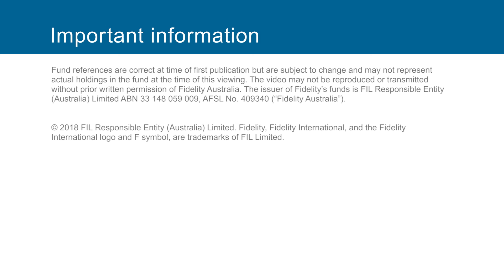The US effect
Rate hikes and trade wars. Alex Duffy looks at the Trump effect and the knock-on implications for emerging markets.
This video is issued by FIL Responsible Entity (Australia) Limited ABN 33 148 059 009, AFSL No. 409340 (“Fidelity Australia”). Fidelity Australia is a member of the FIL Limited group of companies commonly known as Fidelity International.

Prior to making an investment decision retail investors should seek advice from their financial adviser. Please remember past performance is not a guide to the future. You should consider the Product Disclosure Statements (“PDS”) for Fidelity Australia products before making a decision whether to acquire or hold the product. Investors should also obtain and consider the Product Disclosure Statement (“PDS”) for the fund mentioned. The relevant PDS can be obtained by contacting Fidelity Australia on 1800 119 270 or by downloading it from our This video has been prepared without taking into account your objectives, financial situation or needs. You should consider such matters before acting on the information contained in this webpage including any linked webcasts or podcasts. This webcast or podcast may include general commentary on market activity, industry or sector trends or other broad based economic or political conditions which should not be construed as investment advice. Information stated herein about specific securities is subject to change. Any reference to specific securities should not be construed as a recommendation to buy, sell or hold these securities. While the information contained in this video has been prepared with reasonable care, no responsibility or liability is accepted for any errors or omissions or misstatements however caused. References to ($) are in Australian dollars unless stated otherwise. Investments in overseas markets can be affected by currency exchange and this may affect the value of your investment. Investments in small and emerging markets can be more volatile than other more developed markets. Fund references are correct at time of first publication but are subject to change and may not represent actual holdings in the fund at the time of this viewing. The video may not be reproduced or transmitted without prior written permission of Fidelity Australia. The issuer of Fidelity’s funds is FIL Responsible Entity (Australia) Limited ABN 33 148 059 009, AFSL No. 409340 (“Fidelity Australia”).